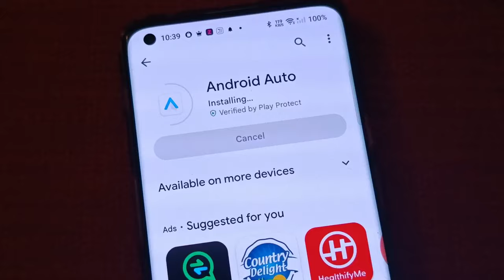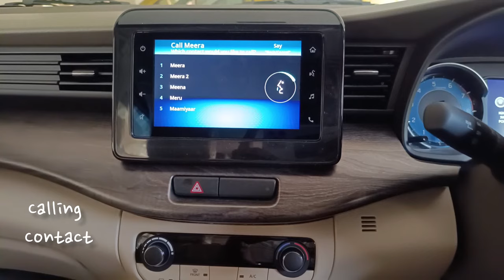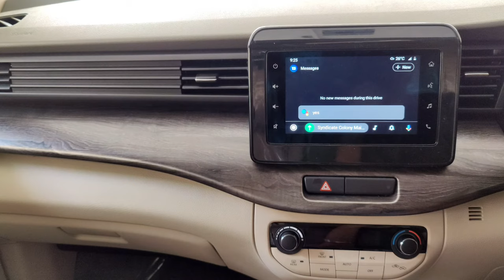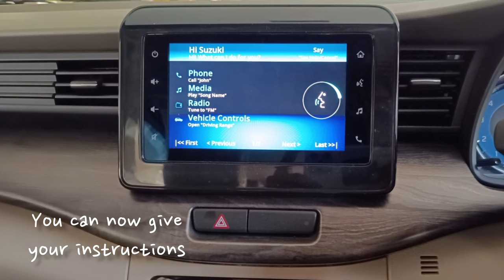How to use Android Auto in Maruti Suzuki - XL6, Baleno, Brezza, Ignis, Ciaz, Ertiga 🔥 தமிழில்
How to setup Android Auto
Android Auto not connecting
Watch YouTube on Android Auto
Wireless Car Play
Suzuki Multimedia Connect
infotainment